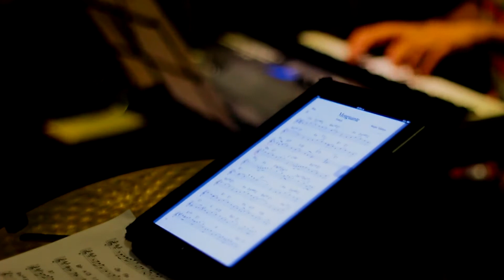MENGUANTE - SERGIO VALDEOS (ensayo)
Este 28 de Enero del 2014 en el Icpna de Miraflores, el destacado Guitarrista peruano Sergio Valdeos presentará temas ineditos al lado de grandes musicos com: Karlhos Misajel, Gigio Parodi, Mariano Liy y Alonso Acosta...